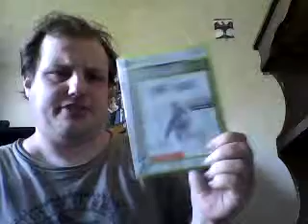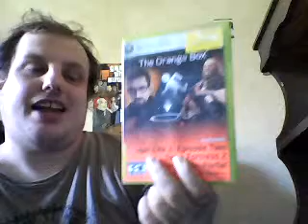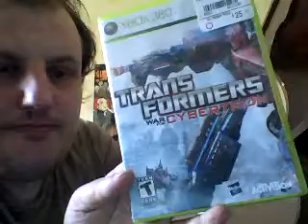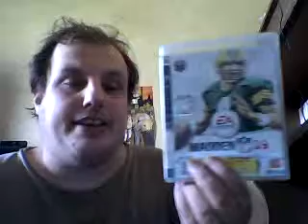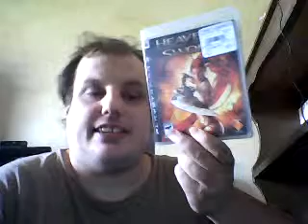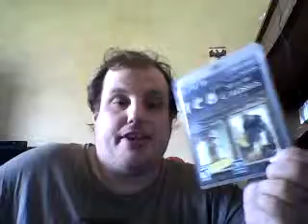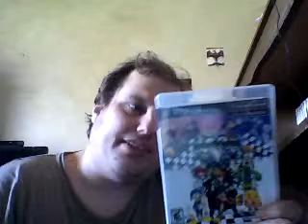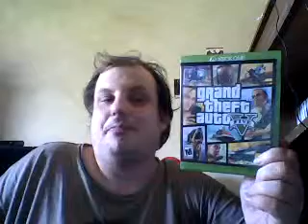VIDEO GAME COLLECTION 2014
All the disc based games I own as of Dec 2014.